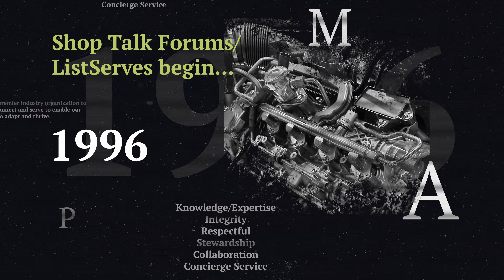PMPA 90th Anniversary Video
Precision Machined Products Association (PMPA) celebrates 90 years of serving the precision machining industry.